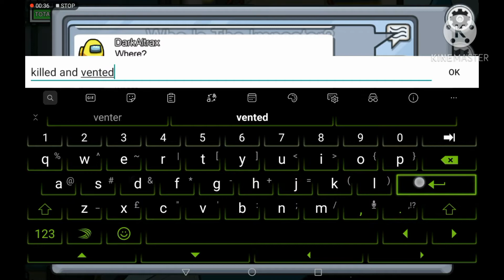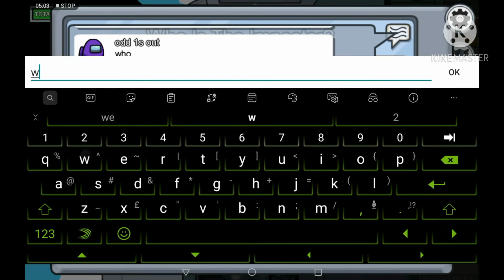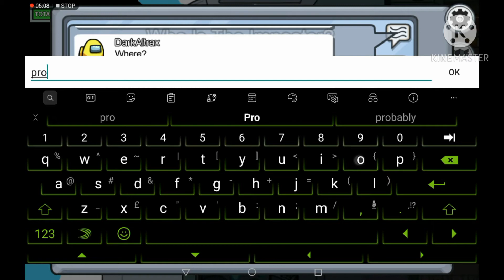He vented in front of me!!